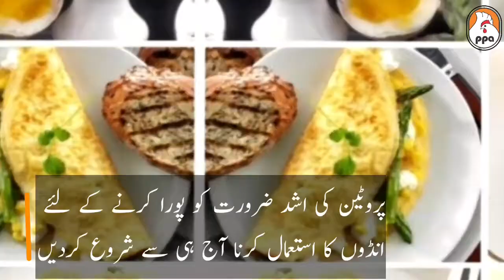انڈےاور پروٹین 720p